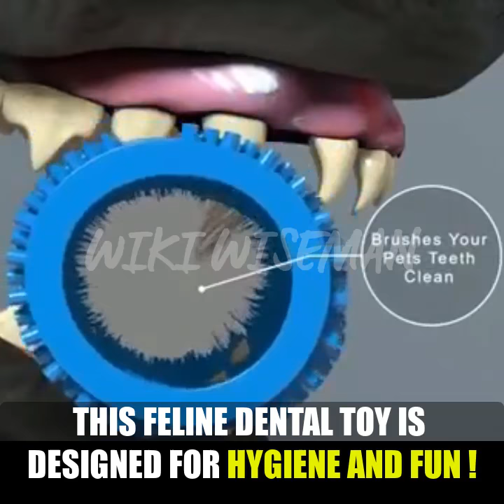The Fun & Effortless Way To Clean Cat's Teeth!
😎This Feline Dental Toy is Designed for Hygiene & Nibbling Fun!!😘🐈
✅Food-Grade Safe Silicone
✅Insert Catnip to Attract Cat Attention
✅Prevents All Cat Dental Diseases 💯